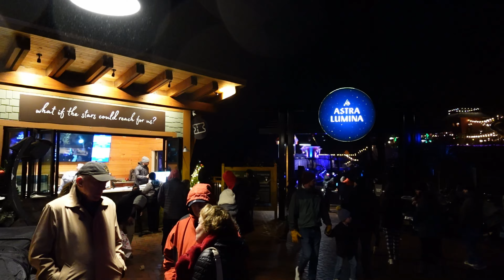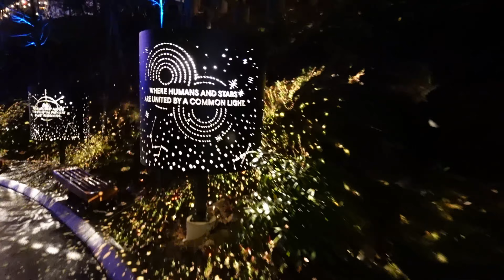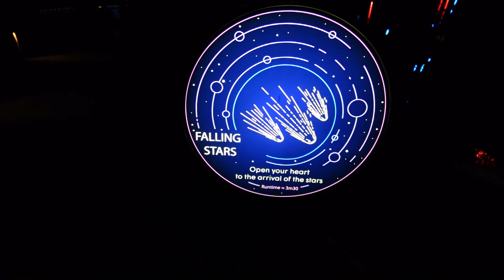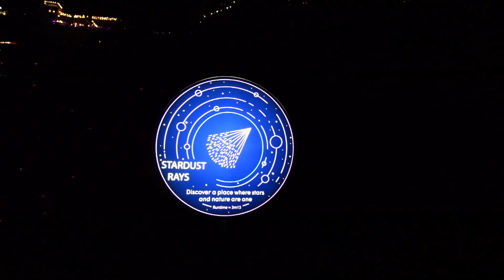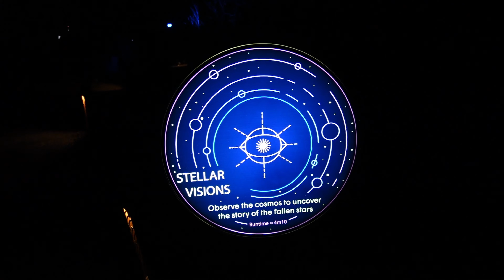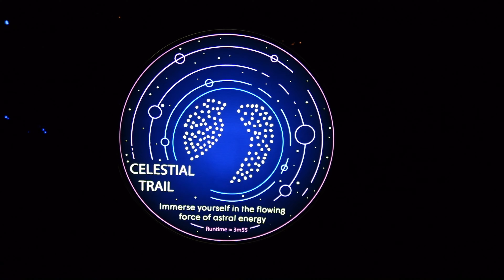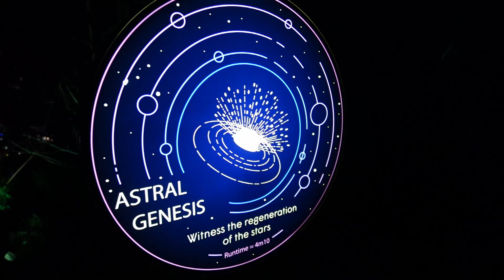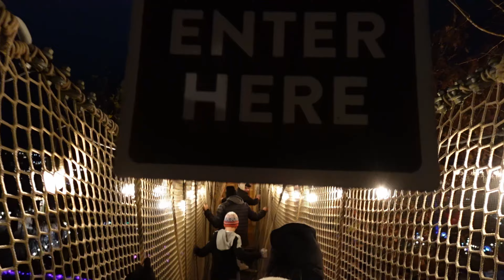Astra Lumina at Anakeesta in Gatlinburg, TN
Embark on a celestial adventure at Anakeesta with the enchanting experience of Astra Lumina, the 15th installment in the Lumina Enchanted Night Walk series and the first of its kind in the United States. As night falls, the observatory grounds become a celestial pathway adorned with luminous lights, cosmic visions, and astral melodies released by the descending stars. This stellar journey allows you to connect with the stars before they return to the night sky. Astra Lumina is a stellar add-on experience to your day at Anakeesta, where you can enjoy the magic of the great outdoors in Gatlinburg's heart. Anakeesta offers an authentic outdoor experience, from scenic rides on the Chondola or Ridge Rambler to the Treetop Skywalk, AnaVista Tower with breathtaking views, and the interactive challenge course TreeVenture. Whether you're seeking thrills on the Dueling Zipline Adventure or the Rail Runner mountain coaster, Anakeesta invites you to be inspired by nature, spend quality time with loved ones, and discover the Magic in the Mountains.

Video Chapters
00:00 - Start
01:00 - Lift Up
01:39 - Shopping
03:41 - Astra Lumina
04:39 - Astra Archway
05:11 - Falling Stars
06:04 - Cosmic Cha
06:42 - Stardust Rays
07:34 - Stellar Visions
08:54 - Celestial Trail
09:10 - Astral Genesis
09:28 - Rise of the Stars
10:24 - Bird House
11:44 - Play Area
12:28 - Lookout Tower
13:29 - Lift Down

Sony ZV-1 II camera used to shoot B-roll: